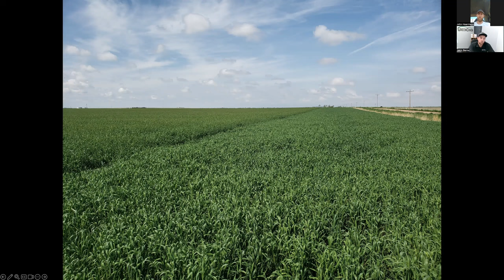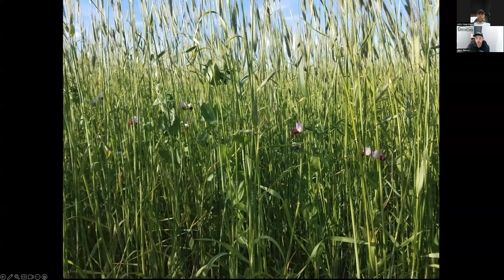Regenerative Seed Growers: John Heermann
Our guest John Heermann is a dryland farmer in Haxtun, Colorado growing rye, wheat, triticale,  vetch, buckwheat, sorghum, flax and chickpeas and other seed crops for Green Cover.

He grew up farming with his dad, but John points to self-education and experimentation as the path that brought him to regenerative agriculture.

Heermann’s yields have been steady, but his profit margins have improved after adopting regenerative practices.

Increased microbial activity in his healthy soils has allowed him to reduce his fertilizer use. A win for local ecosystems, consumer health, and his bottom line.

The team at Green Cover not only delivers high quality cover crop seed, but also educational content on topics of soil heath and cover crops. If you love our YouTube content, dive into our other great resources like the Soil Health Resource Guide.